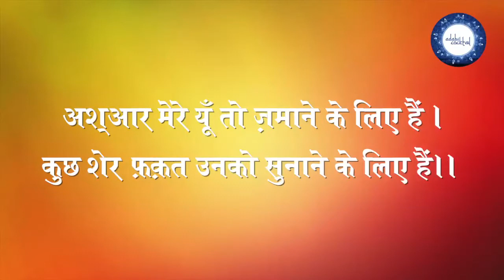जनाब जाँ निसार 'अख़्तर' साहेब की कलम से | Adabi Cocktail